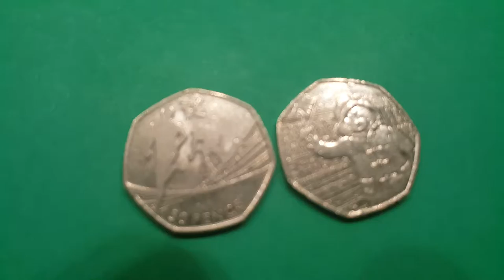UK 50p Coin HUNT - 1 Lucky Bag 50p Coin Hunt EP18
UK 50p coin hunt Ep18. NEW series of opening single bags of 50p coins as requested. Hope you enjoy the 50p coin opening videos. What rare 50p coins do you have? will I have any 50p coins worth money? 2012 London Olympic 50p Triathlon. 2018 Paddington Bear 50p Coin At the Palace.